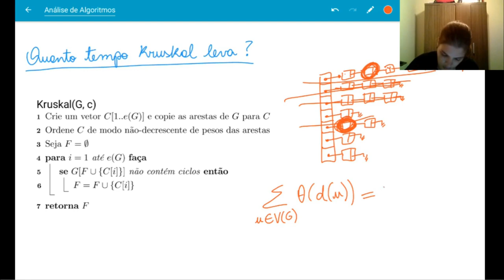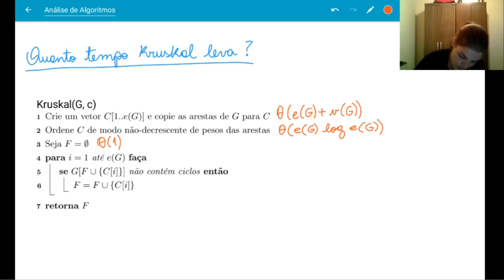Algoritmo de Kruskal - Tempo de execução (parte 1)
Sobre o tempo de execução de uma implementação simples do algoritmo de Kruskal.